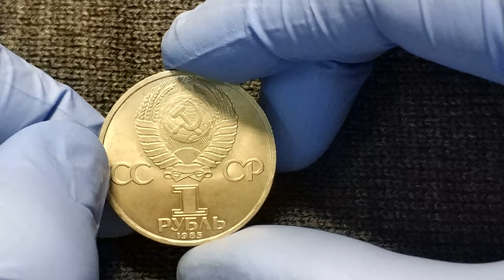40 лет Победы советского народа в Великой Отечественной войне